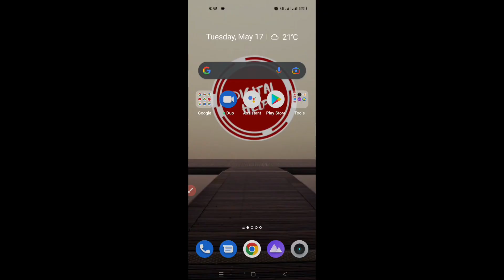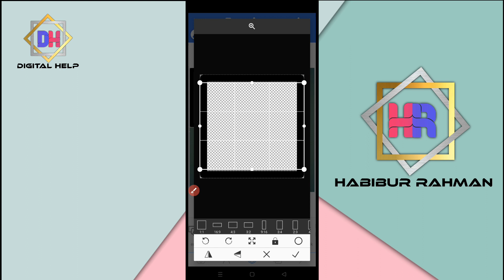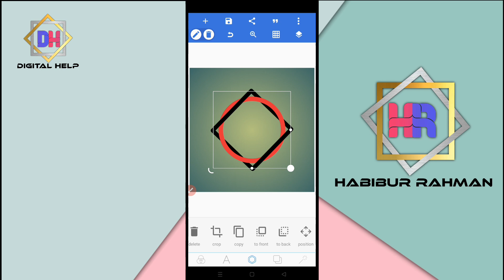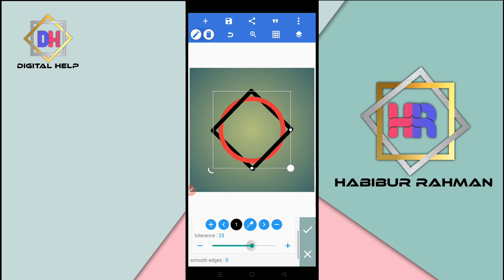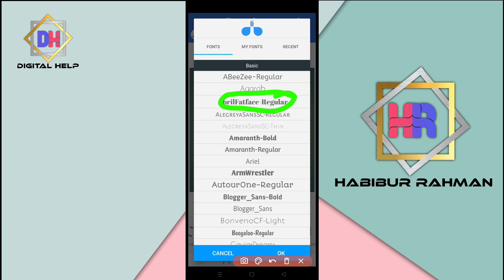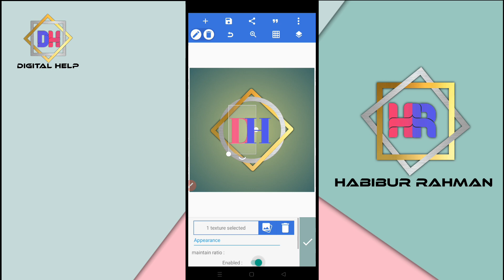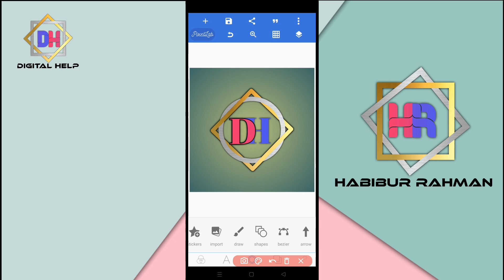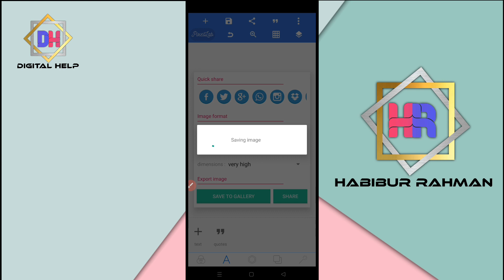Professional Logo Design Tutorial In Pixellab।। Logo For YouTube (Bangla Tutorial)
Hello Friend 😊😊😊😊